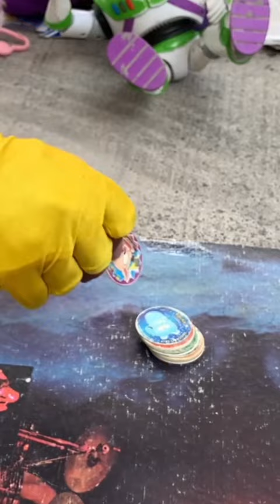🏆¿Team Ramito o Team Gordito?👾